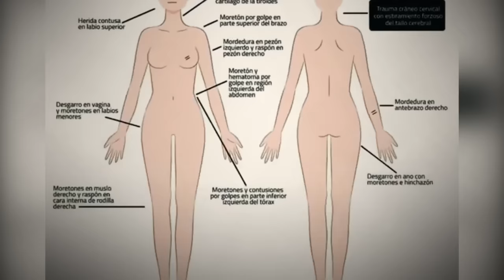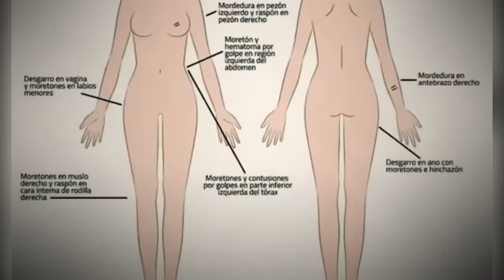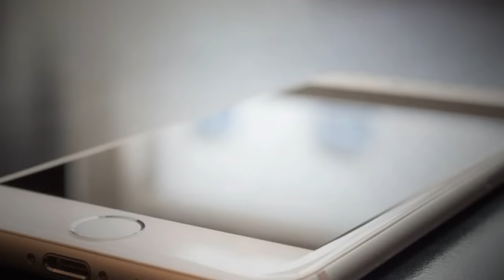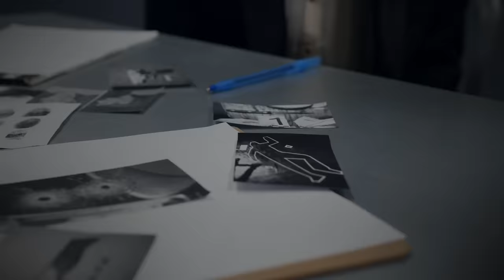The Beasts Did Something Terrible To Her | The Case Of Maria Luisa Cedeño | True Crime Documentary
A heinous crime occurred at a hotel in Costa Rica that has yet to be fully solved.